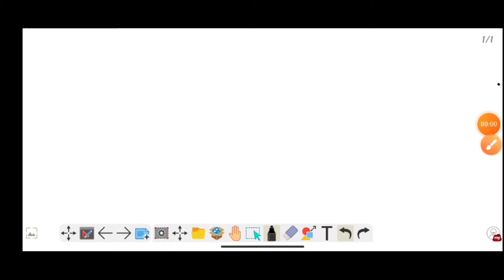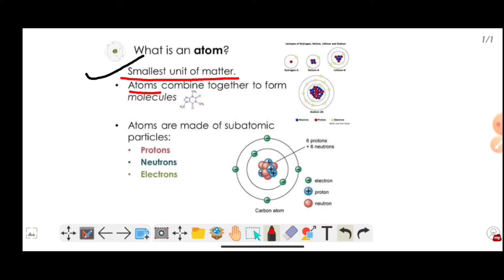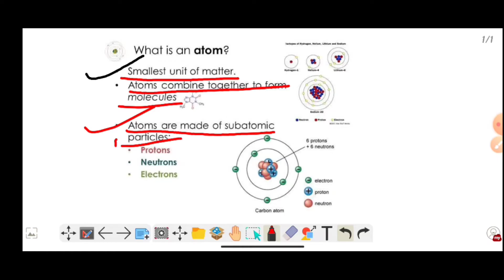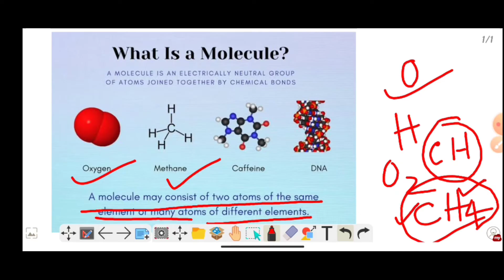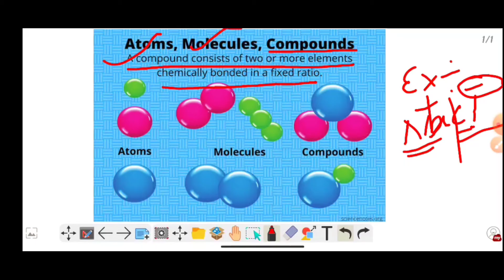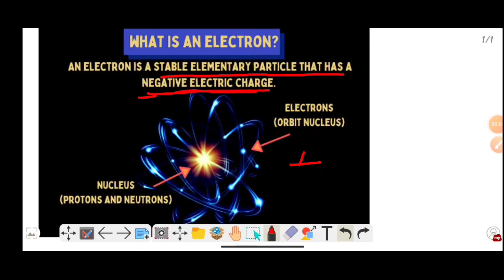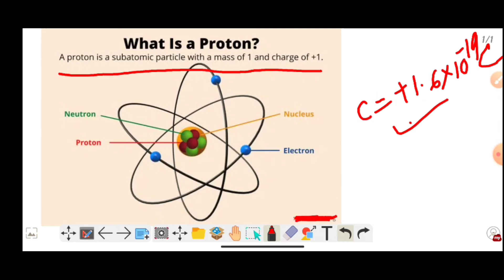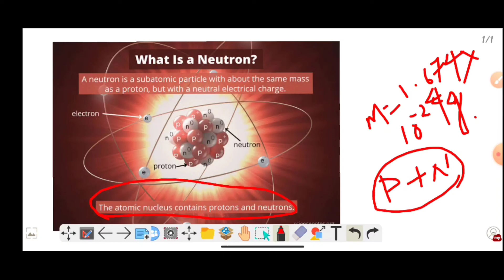+3 1st sem. exam chemistry honours class || Lec-1 || Chapter-1|| Atomic structure.